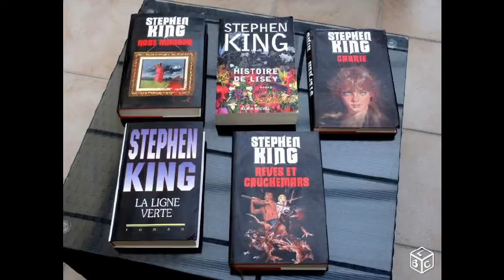Stephen King - Histoire De Lisey Livre Audio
Histoire De Lisey Livre Audio